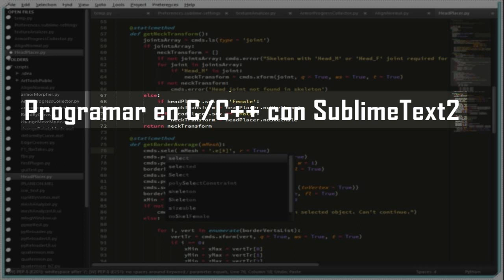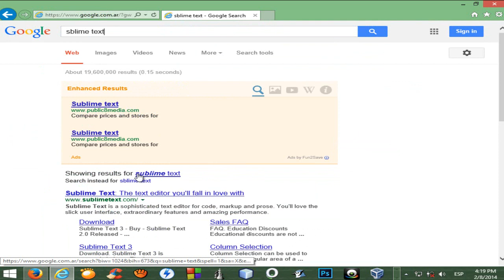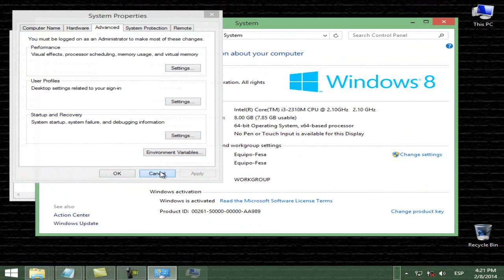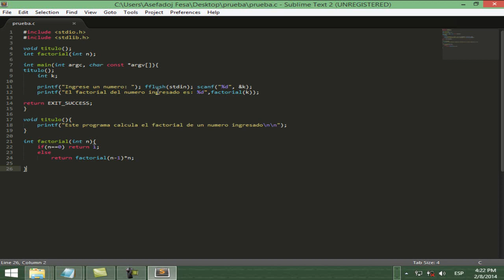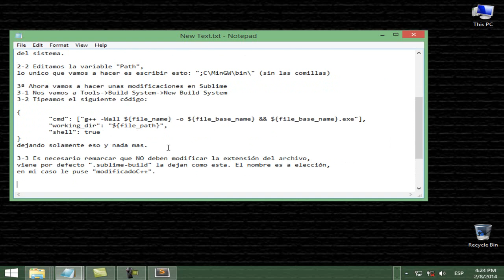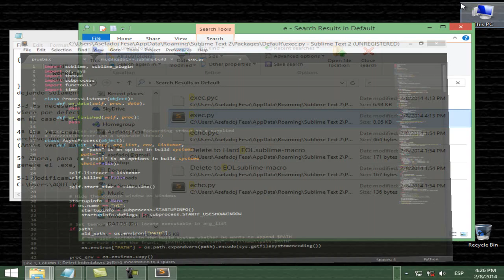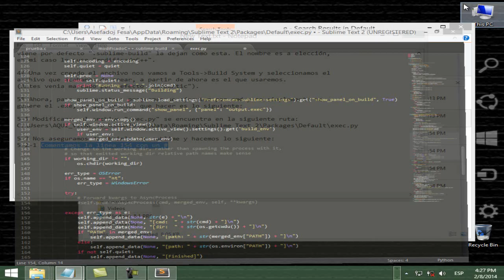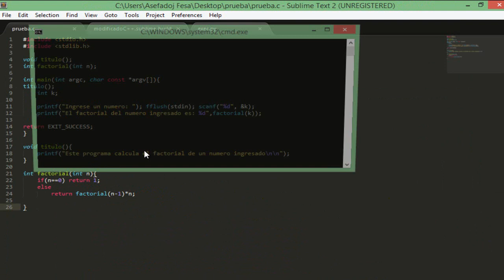Programar en C/C++ con SublimeText2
Block de notas!